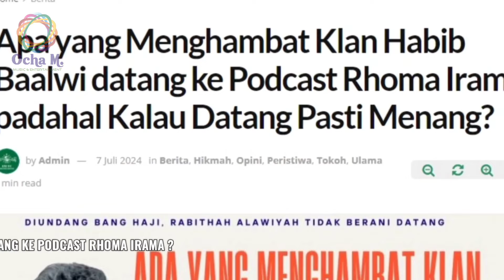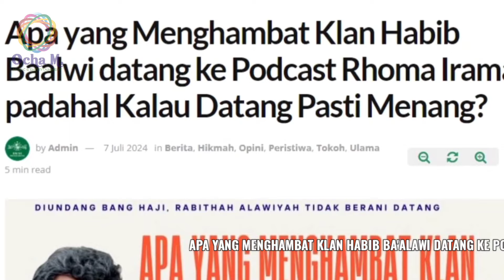Apa Yang Menghambat Klan Habib Ba'alawi Datang Ke Podcast Rhoma Irama ?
Ocha M Channel

Ocha M adalah channel yang menyuguhkan penggalan peristiwa politik kekinian atau berita hangat lainnya dalam kemasan narasi berita dengan slide-slide gambar atau video yang relevan, yang Ketua KPK Firli Bahuri Tersangka Pemerasan Mantan Mentan SYL
prabowo gibran,indonesia maju,partai gelorak tolak pks gabung pemerintahan prabowo,prabowo subianto,pimpinan terpilih,presiden terpilih prabowo subianto,prabowo indonesia maju,prabowo presiden